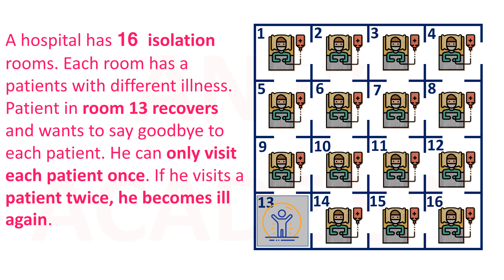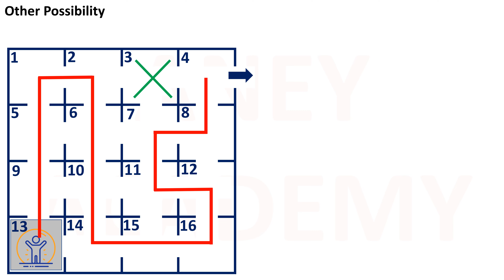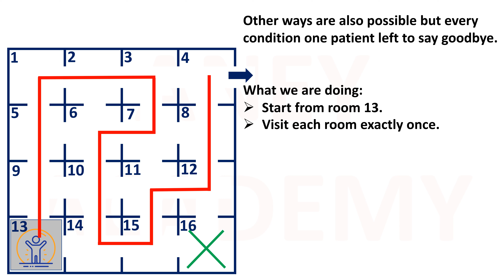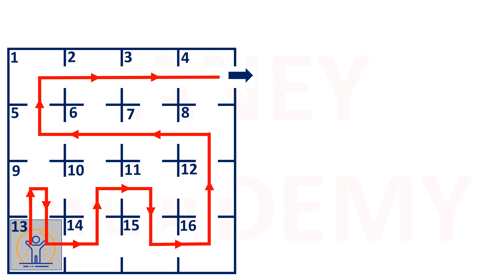16 Rooms Puzzle Solution in HINDI || Logical Reasoning || Interview Riddles || Aney Academy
A hospital has 16 isolation rooms. Each room has a patient with different illness. Patient in room 13 recovers and wants to say goodbye to each patient. He can visit each patient exactly once. If he visits a patient more than once, he becomes ill again. So, How does he do this... and exit safely from room 4?

About Channel:
'We want to provide free education ∀ students. This channel is made for such students who doesn't afford a big institute. I'm trying my level best for regular video upload in Hindi and English language.

Due to unavailability to tech gadget(Laptop, Microphone) so I'm preparing soundless video, after purchasing then I'll start to tech you computer science core subjects.